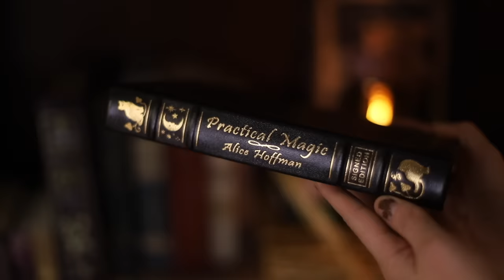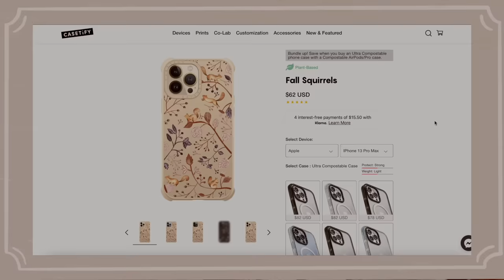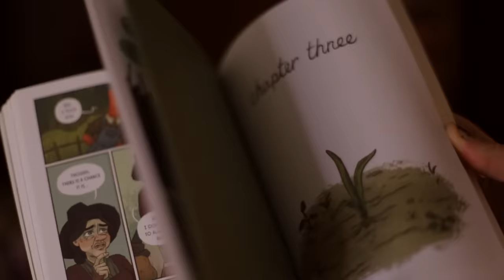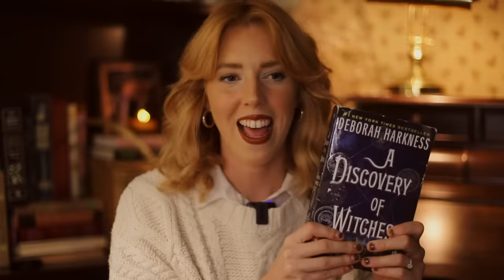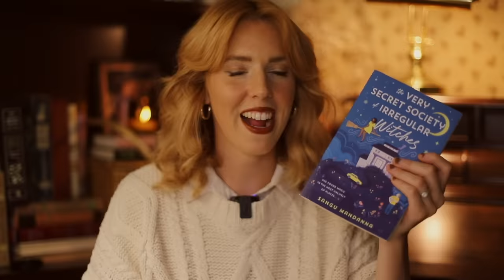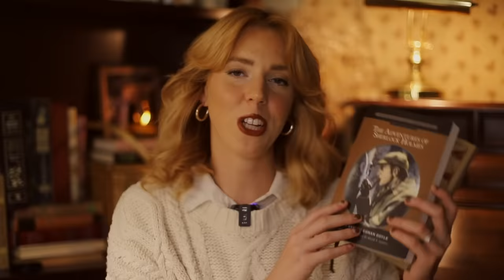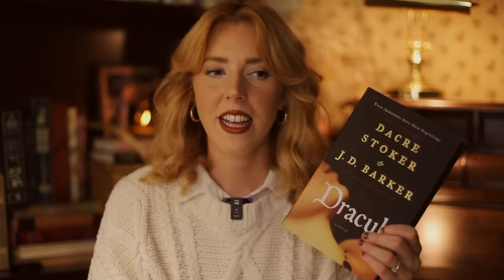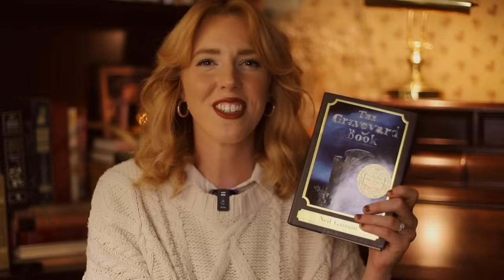my favorite books to read in autumn 🍂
Hello friends!
Today I wanted to do more of a chatty video where I share some of my favorite books to read during autumn. I love recommending books that I think you'll like, but this time I wanted to share my absolute personal favorites. These are books that make me feel fall to my core. I know this video is a bit of a different style than usual, but I just wanted to spend a relaxing evening chatting about fall books and enjoying a nice warm cup of tea 🧡

Links to some of the books mentioned:
- Garlic and The Vampire by Bree Paulsen
- Magic Lessons by Alice Hoffman
- Fangs by Sarah Andersen
- Legends and Lattes by Travis Baldree
- The Very Secret Society of Irregular Witches by Sangu Mandanna

(Patrons who are members of the Etherial Angels tier, updated in August)
✨Ginger (thank you Ginger friend!!!)
✨ Megan (thank you so so much Megan!!)